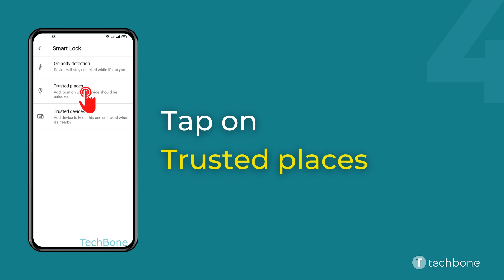How to Add Trusted Places (Smart Lock) - realme [Android 11 - realme UI 2]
Want to know How to Add Trusted Places (Smart Lock) on realme smartphone? This guide will show you how to do on Android 11 / realme UI 2.

0:00 Intro
0:05 Tap on Settings
0:15 Tap on Security
0:25 Tap on Smart Lock
0:35 Tap on Trusted places
0:45 Tap on Add trusted place and follow the instructions on screen